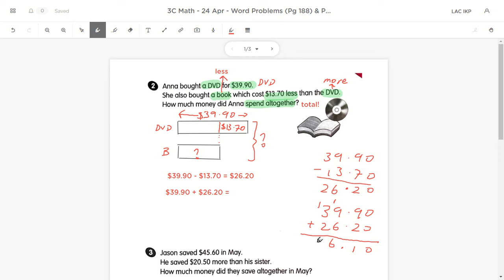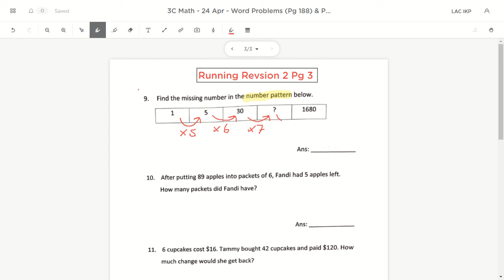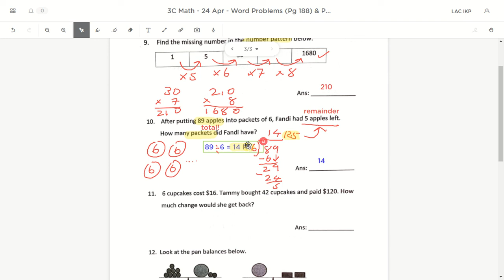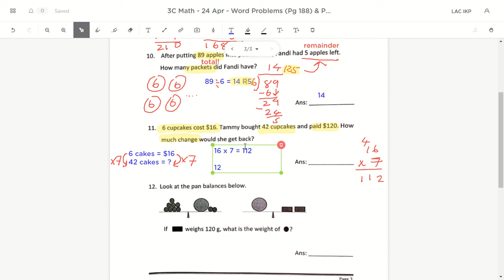27 Apr - Answers to Money Pg 188, Problem Solving & Running Revision Q9 to Q12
In this video, we will be discussing the answers to Q2 & Q3 of Money Word Problems, Problem Solving, as well as Q9 to Q12 of Running Revision 2!

Make sure you complete the corrections as you watch the video!